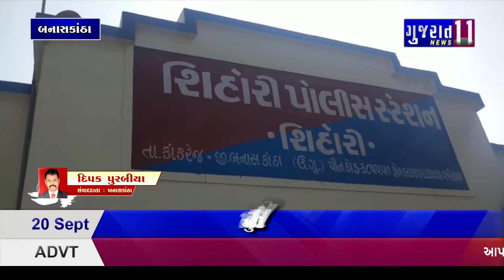બનાસકાંઠા કાંકરેજમાં રેતીચોરી અંગે ભૂસ્તર શાસ્ત્રી કચેરી દ્વારા દરોડા